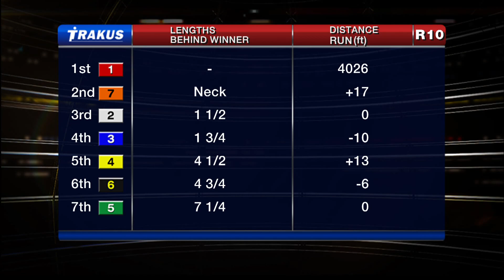Woodbine, Tbred, July 5, 2015 Race 10